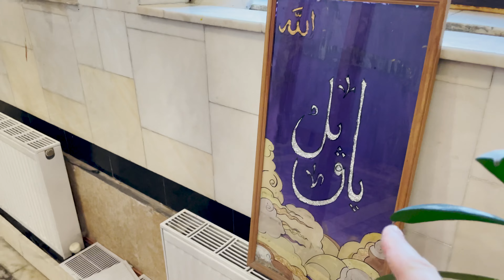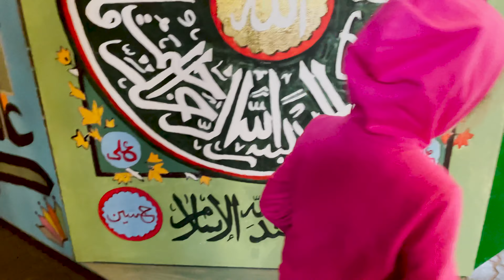Храм Всех Религий 🏛️ Казань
Вселенский Храм в Казани это грандиозное сооружение, которое начал возводить Ильдар Ханов, а после его смерти, дело продолжают его брат Ильгиз и сестра Флюра Галеева. Поражает проработка мелких деталей и великолепие убранства. Здесь, воедино, собраны все основные религии Человечества. Задумка гениальная, а реализация просто выше всех похвал.
Наш канал про путешествия: @GuruofTravels